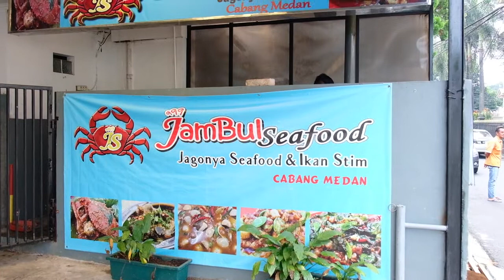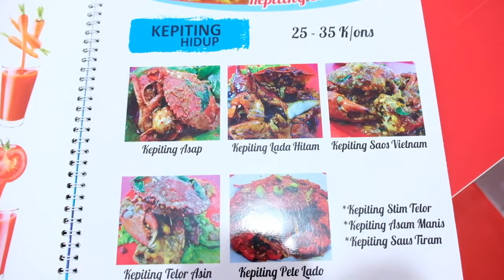JAMBUL SEAFOOD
Restoran Jambul Seafood, jagonya seafood dan ikan stim. Silakan dicoba.

☕️ Jln. Saad 19, Bandung